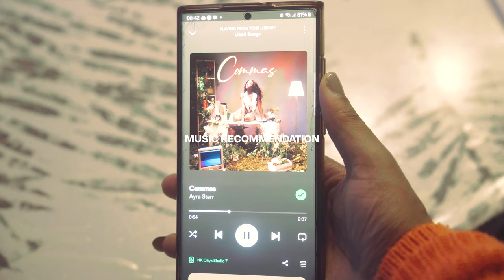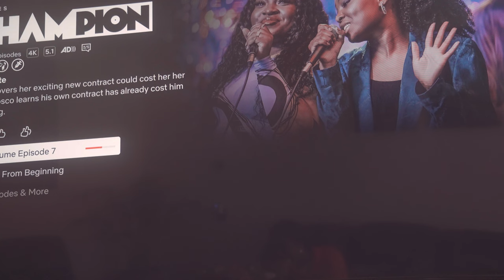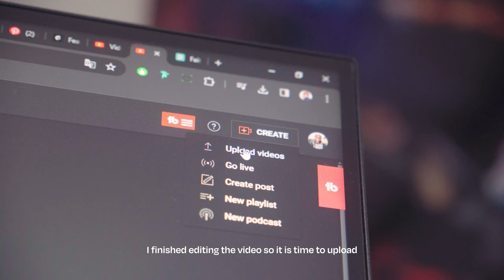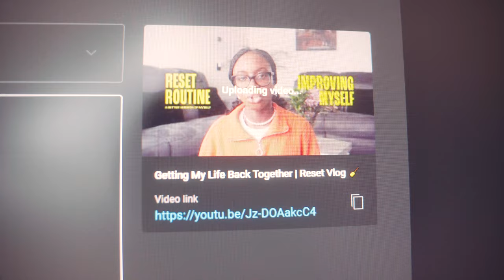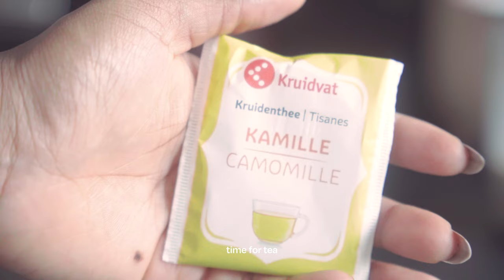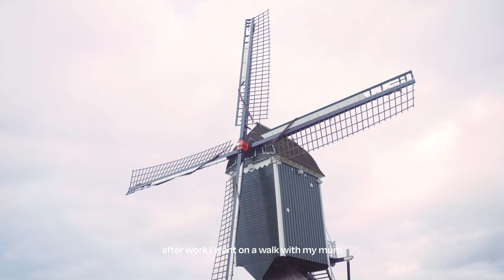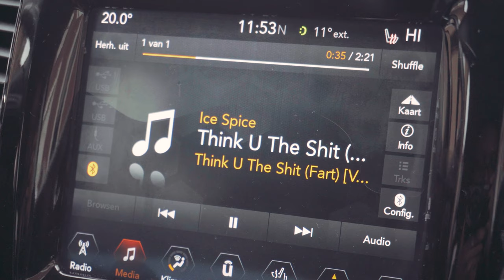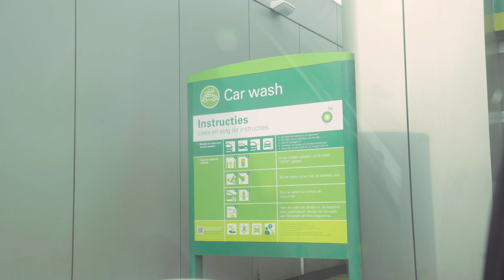A Mundane Week, Getting Back into my Routine, Cozy Relaxing Days at Home | Designer Diaries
Camera Equipment:
- Sony A6400

Full PC Specs List:
- CPU: AMD Ryzen 7 5800X
- GPU: Gigabyte GeForce RTX 3060 Ti 8 GB GAMING OC Video Card
- CPU Cooler: NZXT Kraken Z73 73.11 CFM Liquid CPU Cooler
- Motherboard: Asus ROG STRIX B550-E Gaming
- RAM: Corsair Vengeance RBG Pro 32 GB (2x16 GB) DDR4-3200 CL16
- Storage: SeaGate IronWolf NAS 4 TB 3.5” 5900 RPM Internal Hard Drive
- Case: Lian Li Lancool II Mesh ATX Mid Tower Case
- Monitor: LG 27GN800-B27” 2560 x 1440 144 Hz Monitor

God Bless!